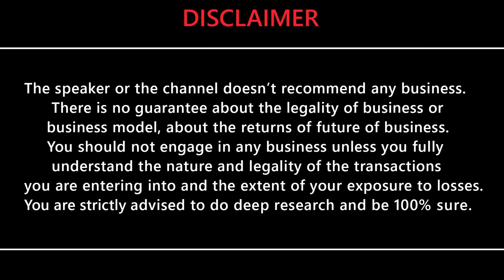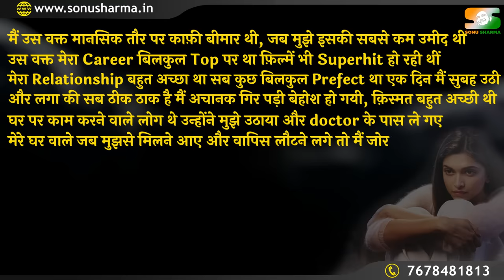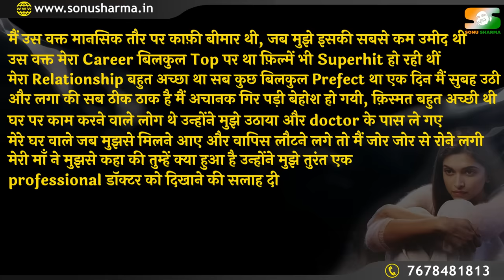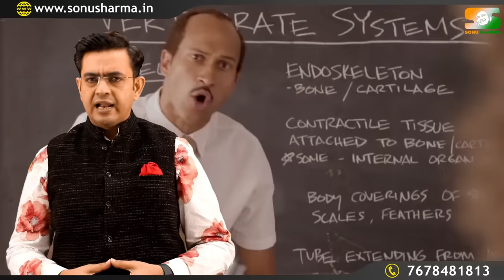Depression से जल्दी बाहर कैसे निकलें? | How to Reduce Stress | SONU SHARMA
How to Reduce and Manage Stress | Depression | Mental Health | Stress Management | How to Deal With Depression?

In this motivational video, Mr Sonu Sharma shares his views on Depression, Stress and Mental Health and also shares an inspiring story of Deepika Padukone when she was at the peak of her career but was also in depression. This video will help you recognize depression symptoms, and signs of depression and it also gives a proven solution to overcome depression and anxiety.

🎵 Track Info:
Title: Time by KV